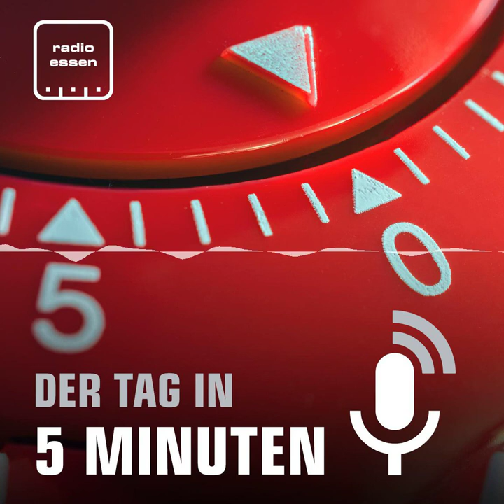#954 Der 7. August in 5 Minuten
Auch zum neuen Schuljahr gibt es in Essen immer noch zu wenig Lehrer. Die Bahnen können pünktlich zum Schulbeginn wieder auf der Südstrecke fahren. Der überfahrene Polizist aus Essen ist nicht mehr in Lebensgefahr. Die Hilfen aus Essen für die Erdbebengebiete in der Türkei und Syrien gehen weiter.